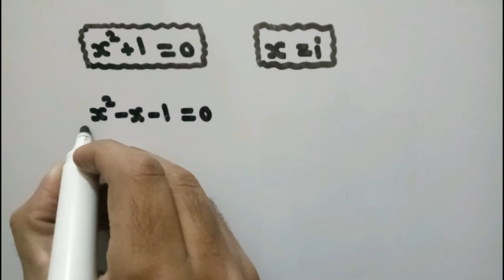Transcendental & Algebraic Numbers- Golden Ratio ( In Hindi/Urdu ) | General Knowledge Maths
Transcendental Numbers are those numbers which are not algebraic ( like Pi And e )
Algebraic Numbers/Equations are those which satisfy the following three properties

Co-efficient of equation should be rational
Equation should be polynomial
solution of equation should exists

Golden Ratio ( Irrational Number ) Value ( 1.618 )

General Knowledge Maths

If U Want Our Channel To Grow And Prosper

For Home Or Online Tuition Call

My Address
House No 86 K2 Block Wapda Town Lahore Pakistan